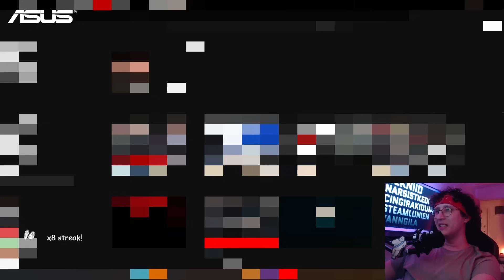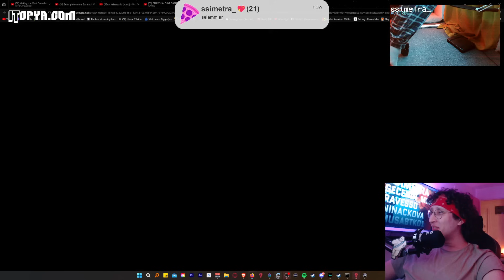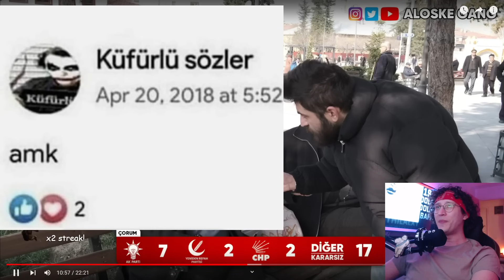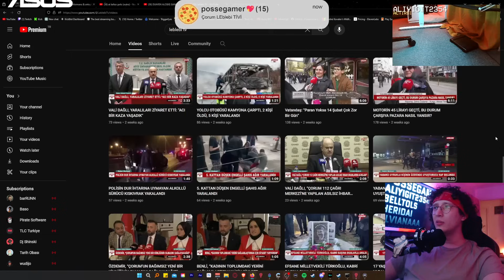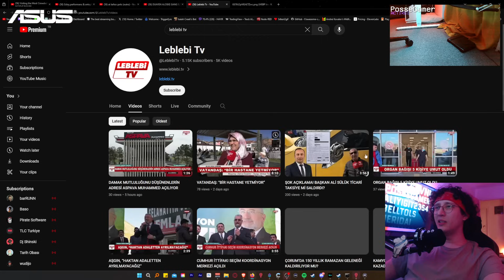Kaflx Çorum seçim anketi izlemekte ama gülmekten izleyemiyor